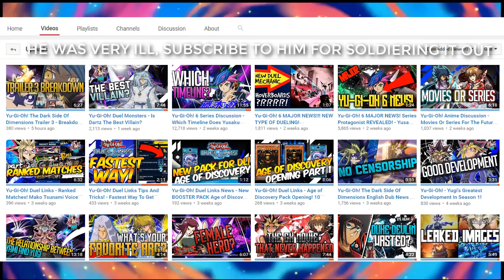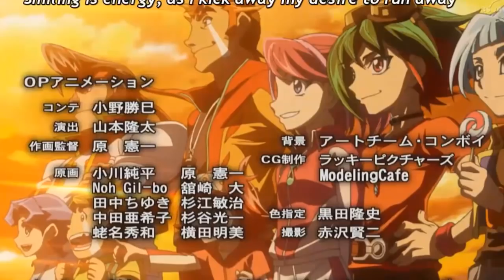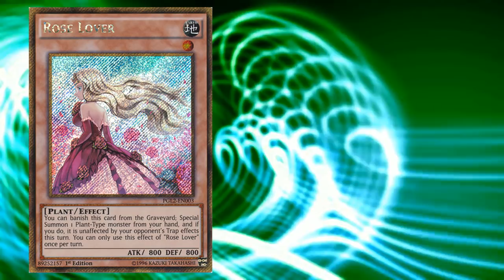Yu-Gi-Oh! VRAINS Discussion - Yusaku Fujiki Deck Speculation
What will Yusaku Fujiki's Deck be In the 6th series for Yu-Gi-Oh!
Will Yusaku have a Dragon Deck? A Spellcaster Deck? This video focuses on the archetype rather than the umbrella name as we saw in 5Ds (junk), Zexal (Gagaga) and Arc-V (Performapal). Yugioh Vrains will come out soon, here is my YGO 6 Discussion on Yusaku and his deck.

Yu-Gi-Oh! SECTION.

DIGIMON SECTION.
Check out the my Digimon videos: (Playlists at the bottom of the description)

DRAGON BALL SECTION.

PLAYLISTS BELOW.